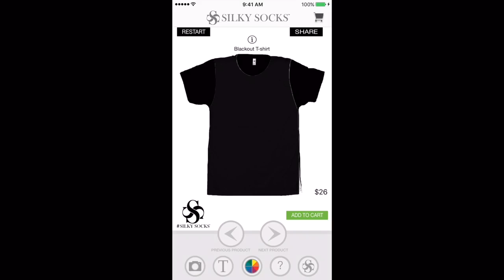Jimmy Butler Full Game 1 Highlights vs Celtics 2017 Playoffs - 30 Pts, 9 Reb, HUGE 2nd HALF!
Design your own custom socks and gear, shipped out in days